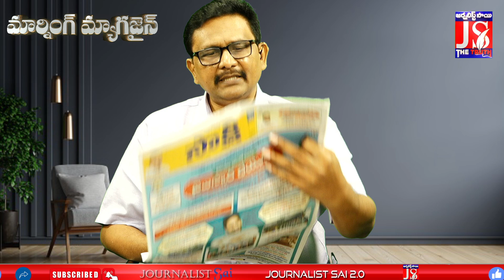బీసీల కోసం మరో ద్వేషం